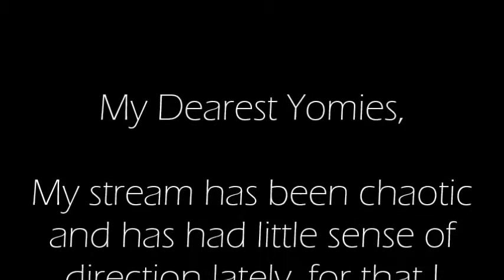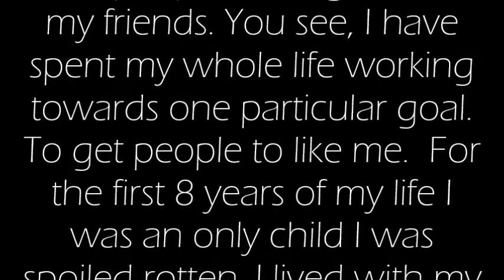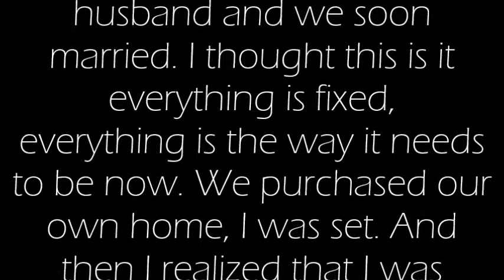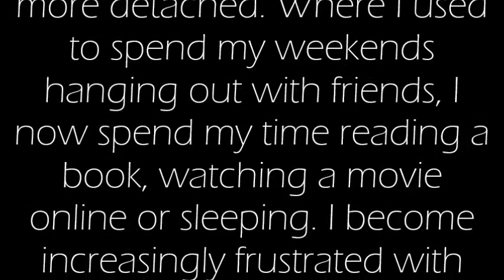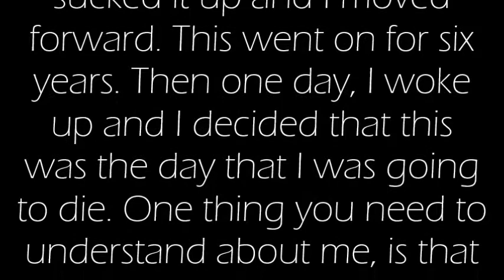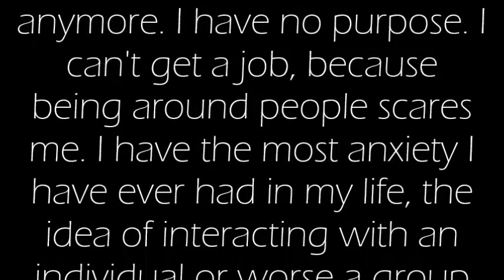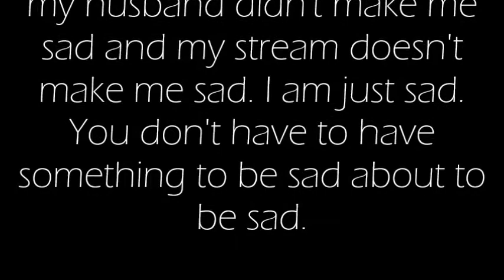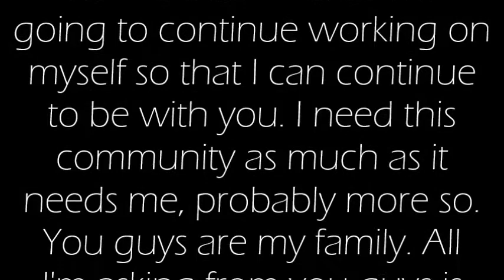An open letter to the YoNation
An open letter to all my amazing Yomies! This video was the hardest thing I have ever had to make. But being able to be open and honest with everyone has made it also one of the most freeing experiences.